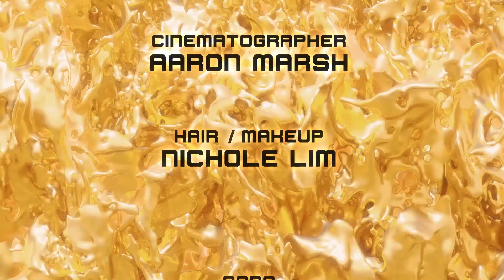YOSEMITE MUDFLAP - THE EDGE (OFFICIAL VIDEO)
MY NAME IS YOSEMITE MUDFLAP AND I HAVE RETURNED! MY TRAVELS THROUGH SPACE AND TIME HAVE BROUGHT ME BACK HOME, AND "THE EDGE" IS MY FIRST STORY I WOULD LIKE TO SHARE WITH YOU! NATURALLY, I HAVE BECOME BEST FRIENDS WITH AN ANCIENT DRAGON FROM SPACE. ENJOY!

Ive lived I've breathed I've cried I've
DREAM SUPREME
Your heart it beats in time with mine
DREAM SUPREME
The Dragons' flame it burns for you
DREAM SUPREME
The feeling of your love is
DREAM SUPREME

The prophecy was written on the scrolls of olden times
Our souls have seemed to intertwine
We’re going back in time

Im on the edge!
There’s no stopping what I can do
Feel the power of the mystic truth
All the magic in the world combined
On your back I’ll never leave your side
Oh your wings! A million miles wide
Serpentine warrior cry!

Running just as fast as we can

Running just as fast as we can to find the dreams of another place
The powers of the crystals we find will give us strength for another day

*Dragon*
Me a Dragon, you a human
Best friends for eternity

The prophesy was written on the scrolls of olden times

And we never want to leave each others side
And we never want to see each other cry
And we never want to see each othe die
And we never want to have to say goodbye.

Song:
Written by Yosemite Mudflap
Produced by Matt McClellan

THANK YOU FOR FALLING IN LOVE WITH ME ITS IMPOSSIBLE NOT TO.